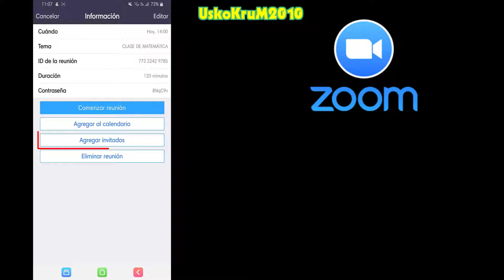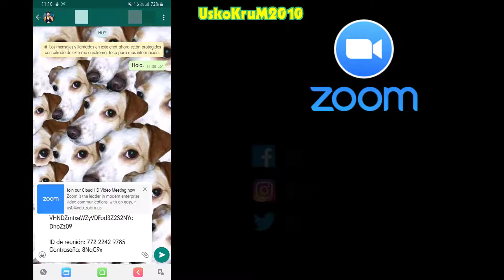Cómo COMPARTIR INVITACIÓN De ZOOM Por WHATSAPP 📲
Aprende a compartir una invitación o link a una reunión o clase virtual de Zoom a través del servicio de mensajería Whatsapp.

SÍGUEME ✅ !

🔴 ¿No quieres perderte los nuevos videos del canal? Únete a nuestro grupo de Telegram

zoom
como usar zoom para dar clases virtuales
zoom clases virtuales
zoom para clases virtuales
como funciona Zoom
como usar la plataforma Zoom
zoom clase virtual
zoom reunión virtual
reuniones en zoom
crear reuniones en zoom
programar reunión en zoom
descargar zoom
instalar zoom
como instalar zoom
como usar zoom
como puedo usar zoom
aprender a usar zoom
¿cómo usar zoom?
tutorial de zoom
curso de zoom
zoom desde cero
zoom para principiantes
cambiar idioma de zoom
zoom español
zoom gratis
UskoKruM2010